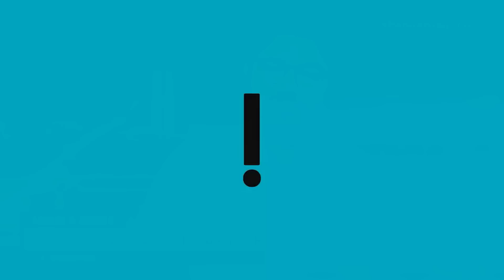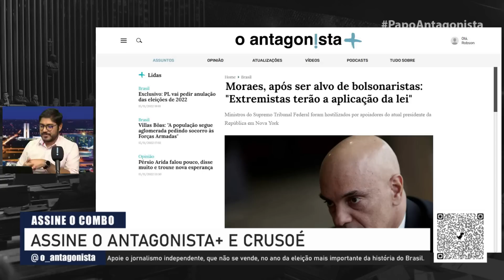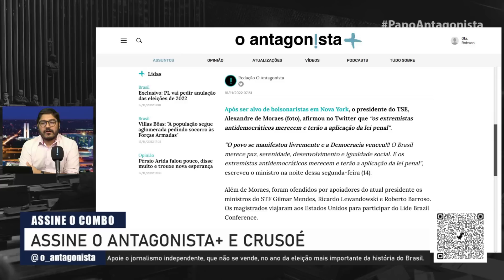“Faltam princípios básicos de ordem e progresso” | Papo Antagonista